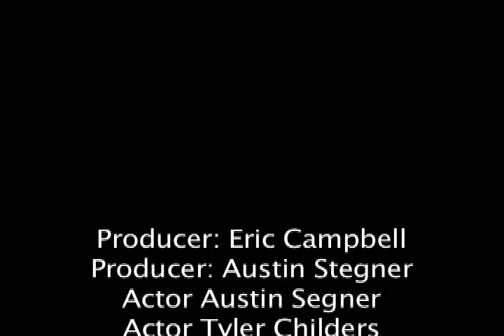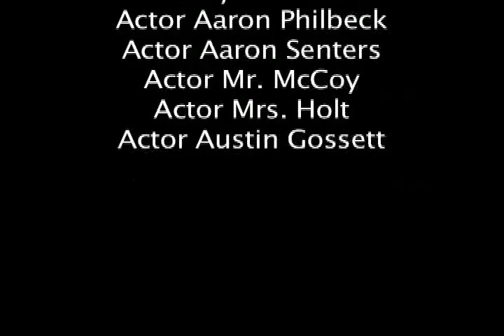Eric Campbell and Austin Stegner Documentary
Documentary on Centerville Senior High.